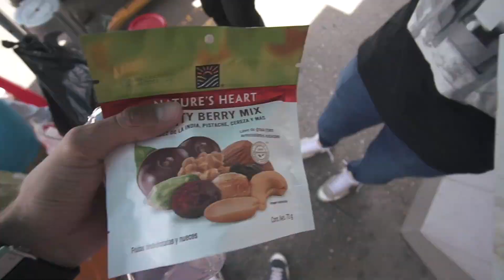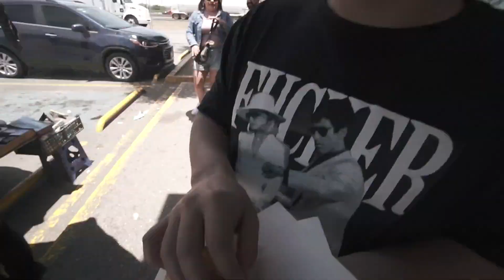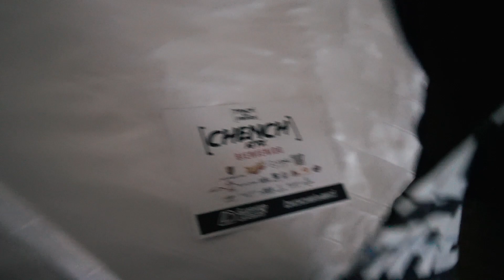LLEVAMOS a correr el R8 contra SIMÓN l ATRX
Corrimos unas carreras muy chidas ese día con el r8, de verdad no saben cuanto extrañábamos también ir a éste tipo de eventos y estar con nuestros amigos.Esperemos que hayan disfrutado mucho éste video, no se olviden de seguirnos en nuestras demás redes sociales.